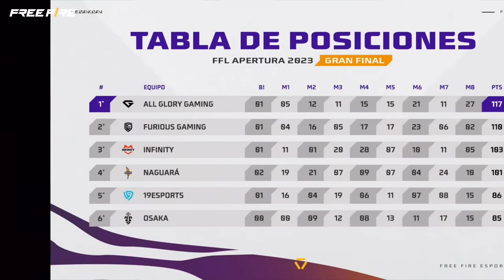🏆 Camino a la Gloria: Cap. 1 - Stiward FFWS2023 | Garena Free Fire LATAM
😈 ¡Así comenzó el Demonio Granadero su Camino a la Gloria!

🏆Descubre el momento que le dio la seguridad para ahora ir decidido a conquistar la FFWS2023 en el 1er capítulo de esta miniserie documental. 🔥

📅 Prepárate para el inicio de la batalla: 10 de noviembre.
🔴 Estaremos EN VIVO desde nuestro Canal de YouTube.